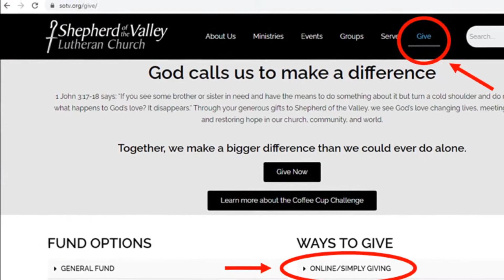GodZone Giving Plan 2020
Offering collection may look a little different this year, especially for those joining us virtually. Check out what Ali & Heidi have to say about giving of your time, talents and treasures this year. We still give because we have!